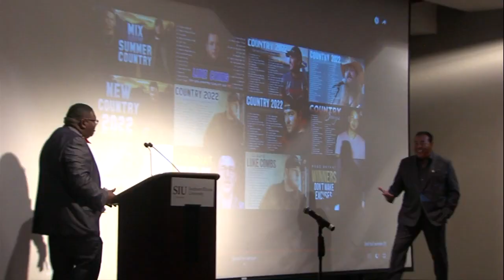ABC TV host John Quiñones kicks off SIU Diversity Week